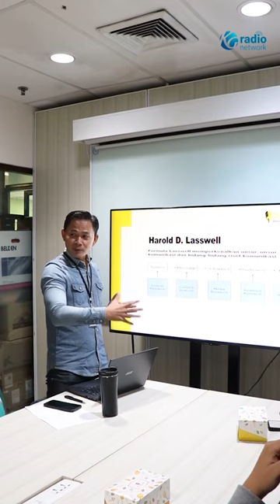KESERUAN PERTEMUAN KEDUA SONORA BROADCASTING ACADEMY BACTH 3